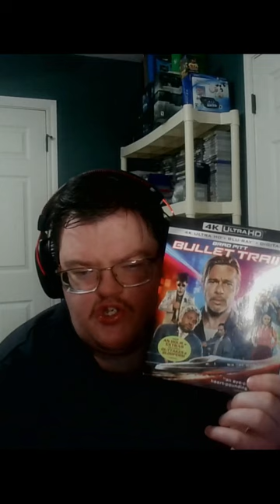Bullet Train movie review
My Top 3 Let's play games!